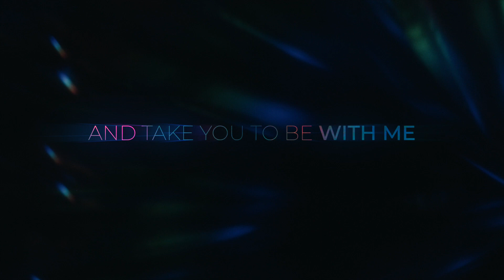Promise Keeper // Trailer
God doesn’t just make us amazing promises. He keeps them. No ifs, no buts, no maybes. In Christ they are all Yes and Amen. Guaranteed.